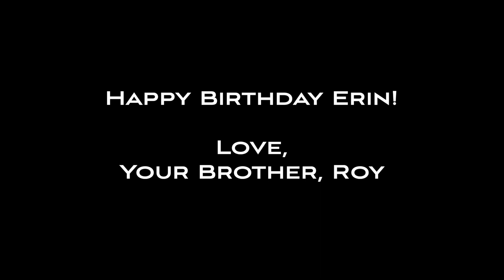Happy Birthday Erin!